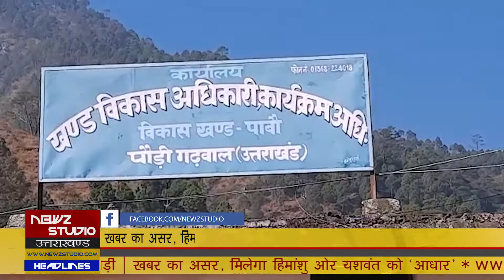ख़बर का असर | हिमांशु और यशवंत के साथ अन्य ग्राम वासियों को भी मिलेगा 'आधार'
बरशिला गांव के हिमांशु और यसवंत बचपन से मानसिक रूप से दिव्यांग है और सरकारी योजनाओं का लाभ लेने के लिए उन्हें आधार कार्ड की आवश्यकता पड़ रही थी लेकिन उनके परिजनों की ओर से उन्हें पाबौ, पौड़ी और सतपुली के आधार सेंटरों में ले जाया गया लेकिन उनका आधार कार्ड नहीं बन पाया,

पढ़ें पूरी ख़बर: